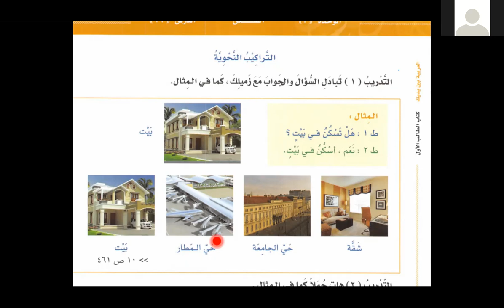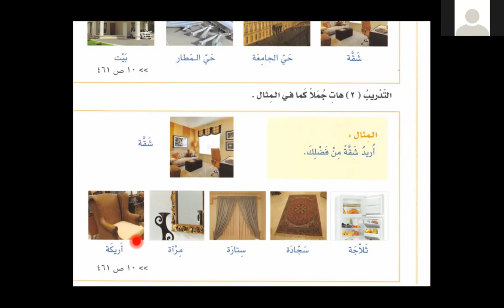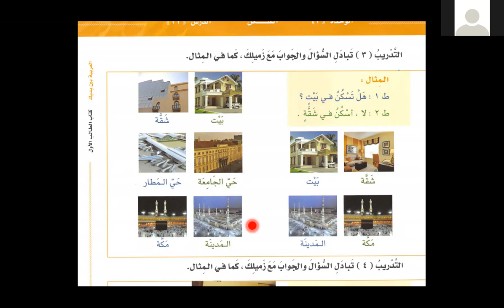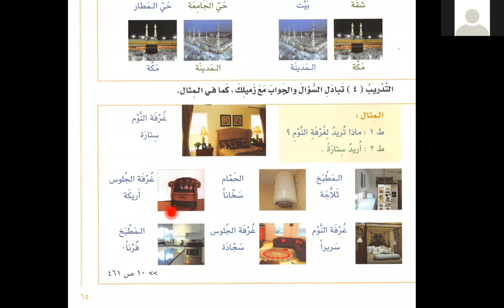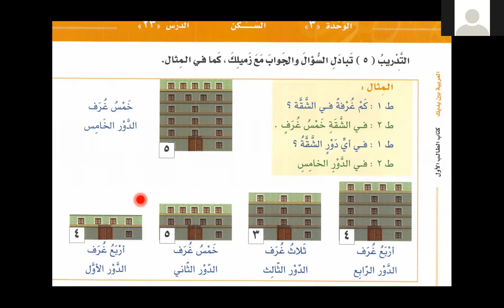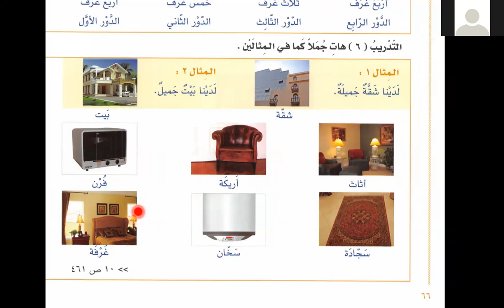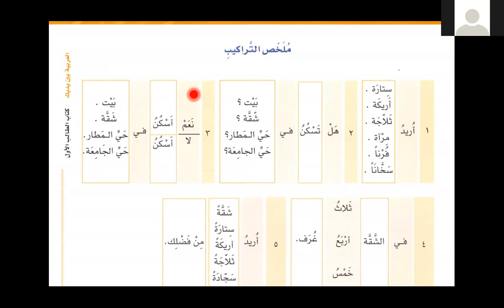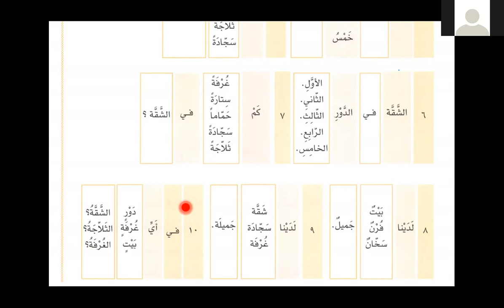Bilkalem Arabisch lernen mit Al Arabiyya Bayna Yadayk 23 Das Wohnen